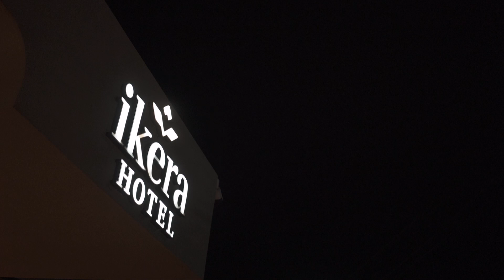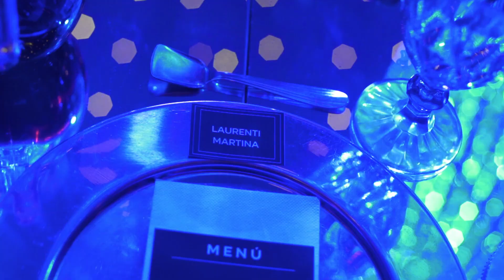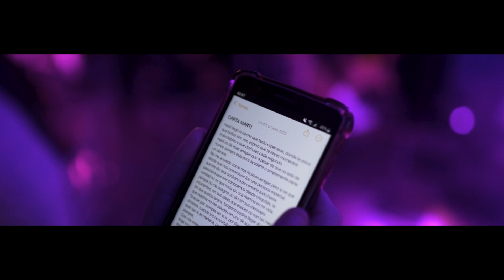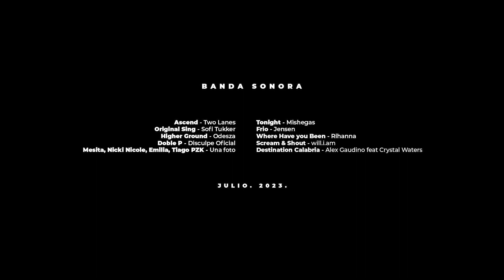Martina XV :: Resumen Extendido